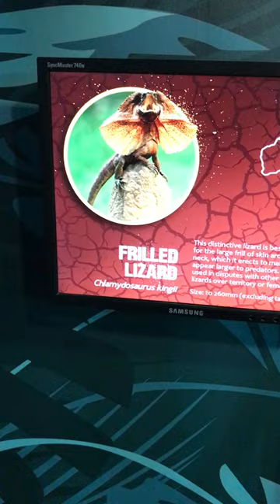Frilled Lizard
Frilled Lizard at the Wild Life Zoo.